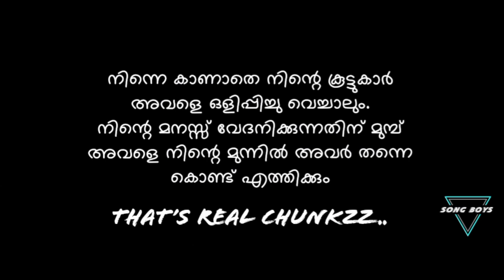ഇവരുടെ പ്രണയത്തിലെ ഈ ട്വിസ്റ്റ് ഒന്ന് കണ്ടു നോക്ക് | New Album | Badarotha Penn |Full Song New Album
ഇവരുടെ പ്രണയത്തിലെ ഈ ട്വിസ്റ്റ് ഒന്ന് കണ്ടു നോക്ക് | New Album | Badarotha Penn |Full Song New ആൽബം

പുതിയ വീഡിയോസ് ലഭിക്കുവാൻ ഈ ചാനൽ സബ്ക്രൈബ് ചെയ്യുക

New Malayalam Mappila Album Song